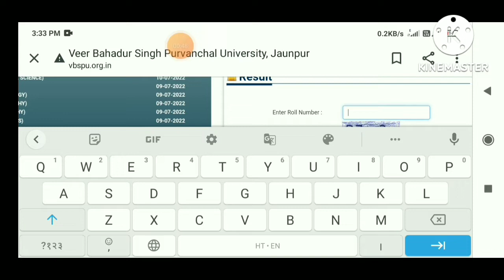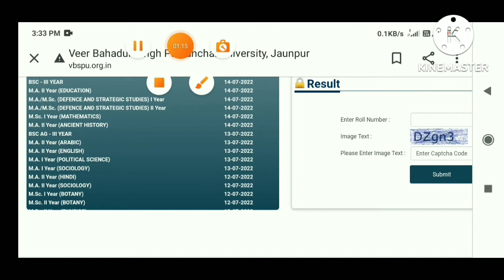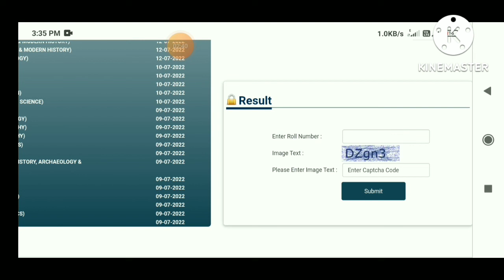vbspu result not available|| vbspu result today news|| vbspu latest news